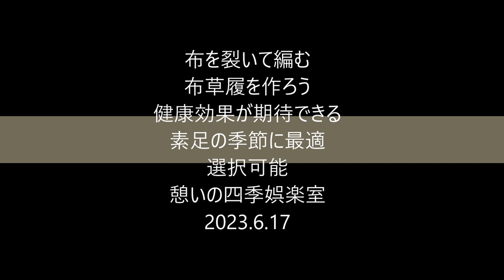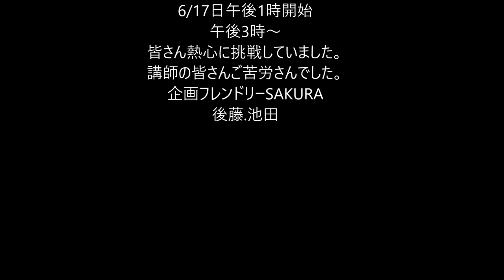2023 6 18布草履作り動画